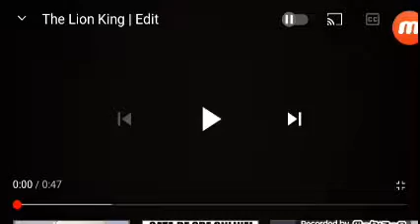lion king edit